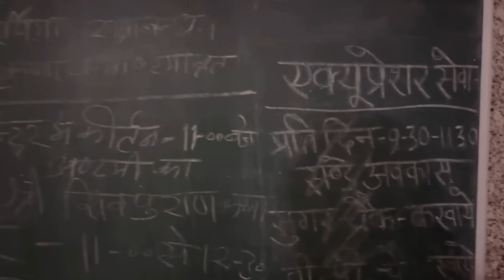krishan chhati kaise manaye|संतान प्राप्ति के लिए या पुत्र-पुत्री कीइच्छा|mayke me masti chalu hai🤭